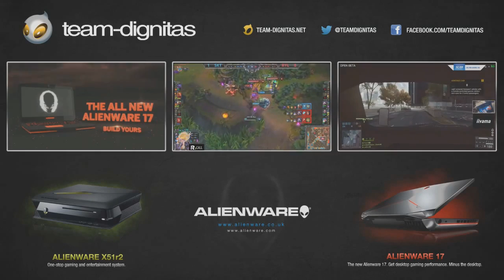Team Dignitas LA LoL House Cam: Let's play Settlers of Catan! [uncut version]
dignitas/Scarra, Imaqtpie, KiWiKiD & Stress sit down and play the board game known as "Settlers of Catan".